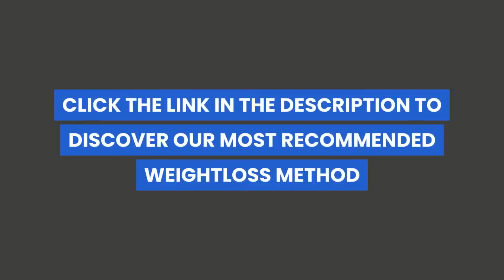weight loss transformation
These 22 fixings cooperate to complete 3 things: help the body detox, control the craving and advance sound weight reduction. The everyday dose is 2 containers taken once per day, and you should take those 2 cases 20-30 minutes before you eat.